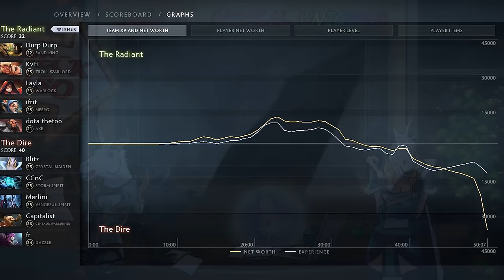Most unexpected GG of Kiev Major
Vegies — all-stars team of casters, if they would won NA Open Qualis, noone would cast Kiev Major main qualifiers
Kiev Major Open Qualifier NA
Wheel Whreck While Whistling vs Vegetables Esports Club
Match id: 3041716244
Casted by @PythianLegume
Music from TI4 Music Pack